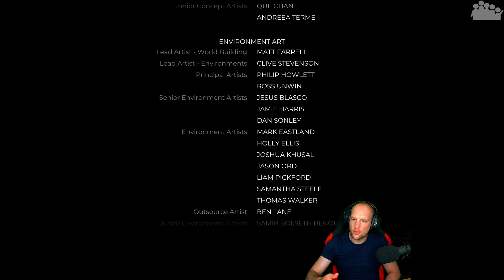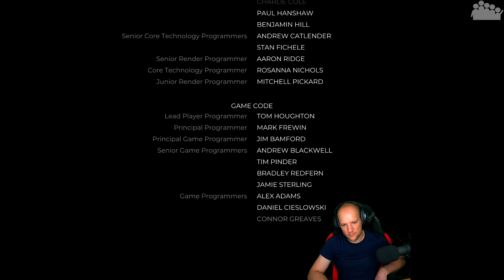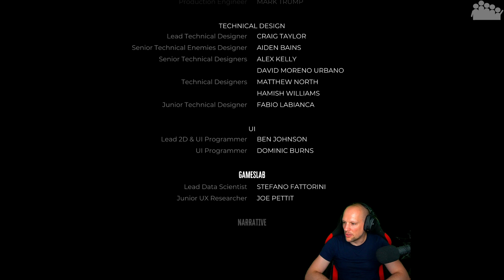DEAD ISLAND 2 - Drei Hammer für ein Hallelulja [Ende] - Lets Play Together Dead Island 2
► Wer ein Problem hat, ruft Helden. Wer die PixelHelden ruft, der bekommt genau das: DEAD ISLAND 2.

► Es zocken: fYrb, tinte & bunteAbt